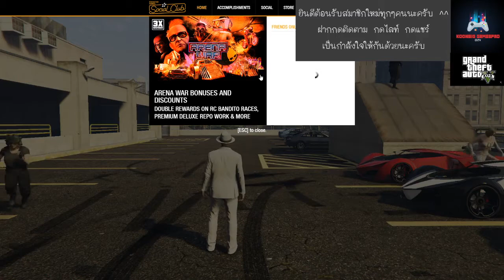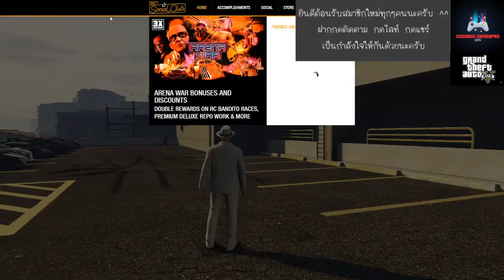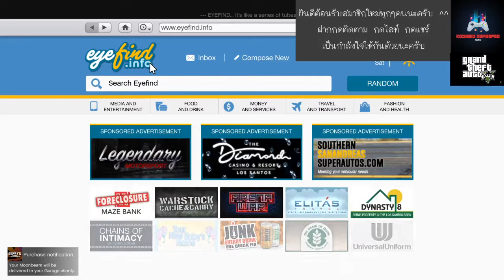Grand Theft Auto V Meeting Show Cars 7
ดูสตรีมได้ที่ FB KOONBIG GAMESPRO สตรีมทุกวัน